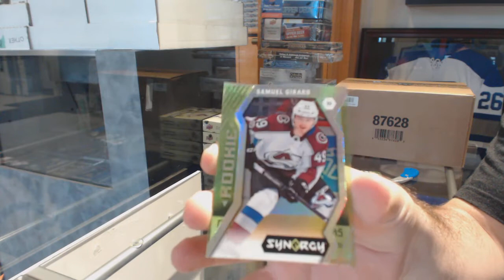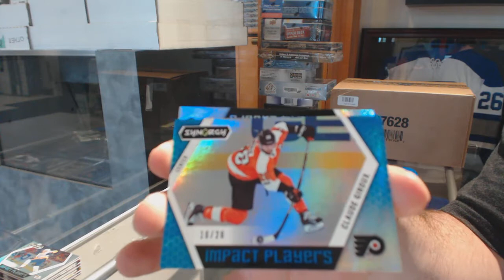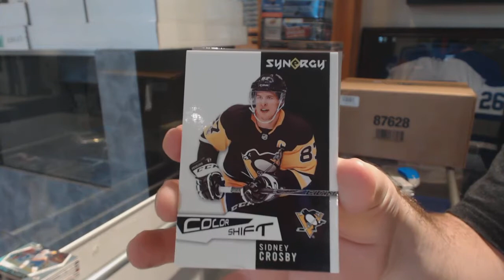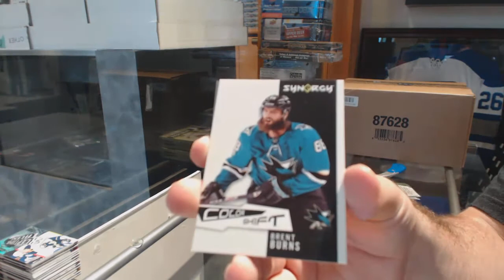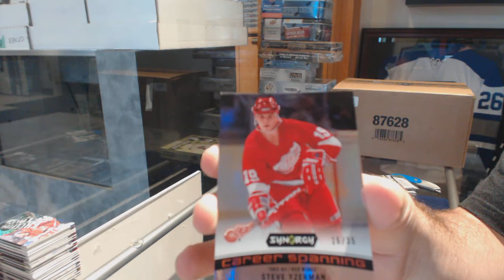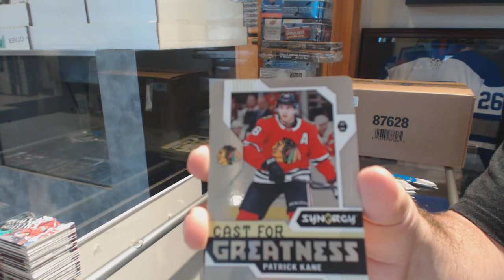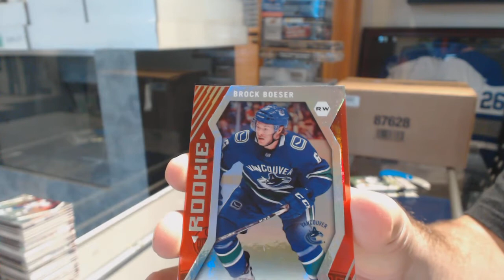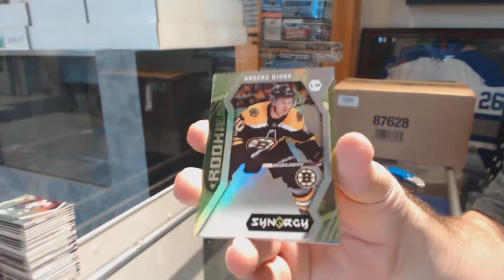17-18 Upper Deck Synergy Hockey 5 Box Break - C&C GB #8797